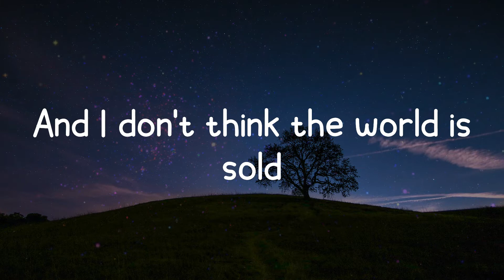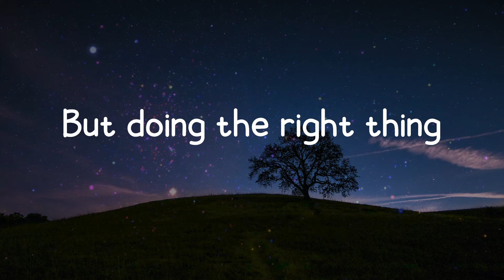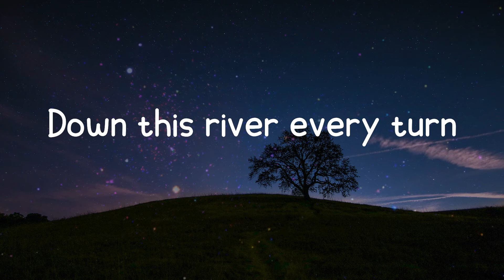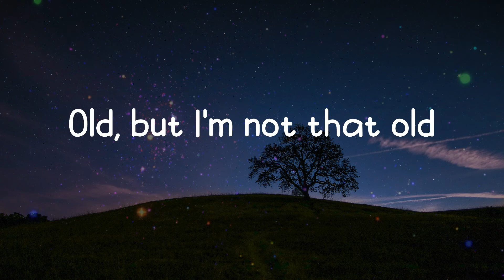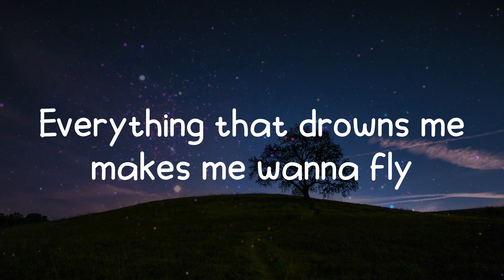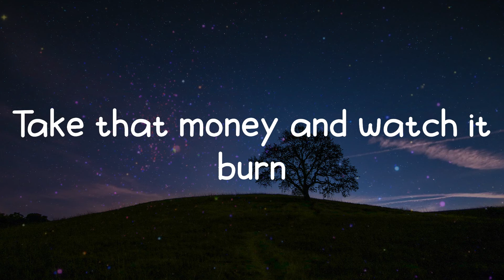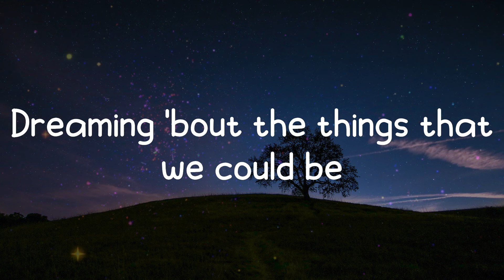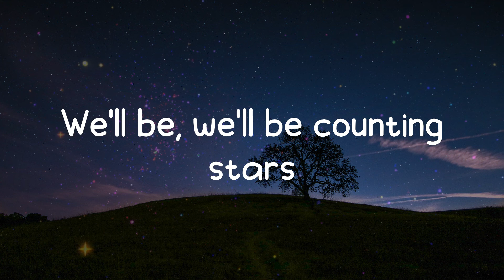Counting Stars - OneRepublic (Lyrics)